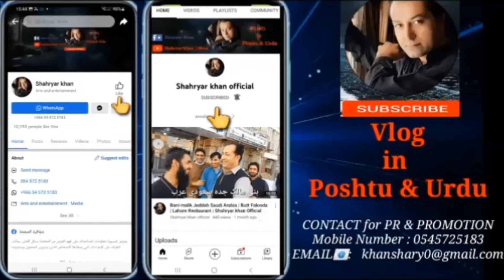PTI Imran Khan vs Pdm Opposition 2022 | Pakistani Overseas Jeddah Saudi Arabia | Shahryar khan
Description
assalamualaikum

Hello Everyone,
Shahryar khan here

Welcome to my official YouTube Channel. I Love to Make Poshto and Urdu Videos.